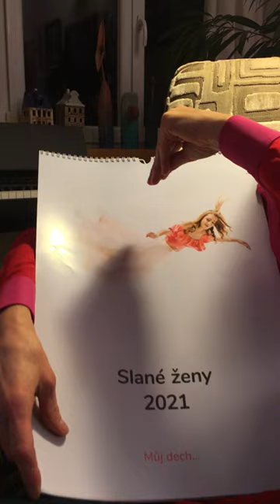Klára Trojanová křest kalendáře Slané ženy 2021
Klára Trojanová pro nás pokřtila kalendář Slané ženy 2021. Klára Trojanová je totiž patronkou kalendáře od jeho prvního vydání na rok 2014.Podívejte se na video společně s námi!

Nový kalendář je tematicky věnovaný dechu, který nemocným s cystickou fibrózou mnohdy chybí. Dvanáct pacientek s touto nemocí se nafotilo, aby tak jako v ostatních letech upozornily na problematiku dospělých pacientů s cystickou fibrózou.
Protože o cystické fibróze se stále nejvíce mluví jako o nemoci slaných dětí. Tyto dospělé nemocné ženy chtějí světu ukázat, že ze slaných dětí vyrostou slaní dospělí. V jejich případě slané ženy, které jsou i přes těžkou diagnózu a nedobré vyhlídky krásné a plné života a nadějí. Ženy, které vypadají stejně jako ty zdravé, jen je to stojí mnohem více úsilí. Ženy, které se perou s nepřízní osudu a snaží se žít život stejně, jako ostatní.

Všechny modelky v kalendáři jsou ženy nemocné CF. Svou účastí v kalendáři dodávají odvahu ostatním pacientům a jejich blízkým a napomáhají šířit povědomí o cystické fibróze. Děkujeme všem, kteří nám pomáhali s vydáním kalendáře! Přiznáváme, že jsme ještě začátkem září netušili, že se to skutečně povede. Letošní situace byla pro všechny velmi náročná a o to více si ceníme pomoci všech zúčastněných a také vás všech, kteří si kalendář zakoupíte a tak dále podpoříte nemocné cystickou fibrózou. Jako vždy 100% z prodejní ceny kalendáře putuje na konto Klubu CF.🙏👏💜